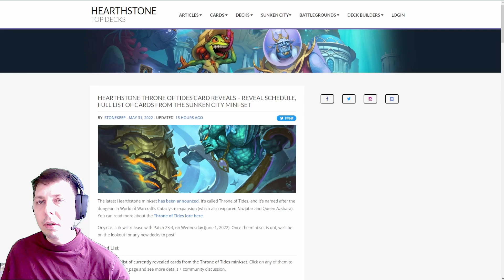Hearthstone Mini-Set die Versunkene Stadt, Neutrale Card review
Hey Leute, heute gibt's es mal wieder einen geilen GamePlayContent bei mir, die neu angekündigte Erweiterung In die Versunkene Stadt in Hearthstone ist nun seit knapp 1,5 Monaten aktiv und die Meta hat sich entwischen gebildet, durch das neuen MINI-SET der Thron der Gezeiten geht es nun in die nächste Runde und ich werde wieder jede Klasse anschauen und die Karten mit euch gemeinsam erstmalig besprechen.

Natürlich gibt es auch hier wieder eine Bewertung  was ich von den neuen Karten halte und wie diese in kommenden Decks gut untergebracht werden können.

Wenn ihr Vorschläge habt welche DECKS ich mal ausprobieren soll oder ihr Deckideen für Hearthstone habt dann lasst es mich wissen ansonsten,

Viel spass, lasst doch gerne einen Kommentar da wenn euch das Game gefallen hat.

Gametags: Hearthstone, sunken, sunken city, funny hearthstone, deckreview, cardreview, karten bewertung, neue decks, newcards, neue karten, deck review, card review,

Mein Setup für Videoschnitt*:

- Meine Schnittsoftware (in aktueller Version)
- GoProHero 10 (actionCAM)